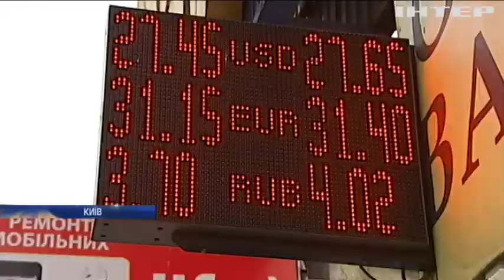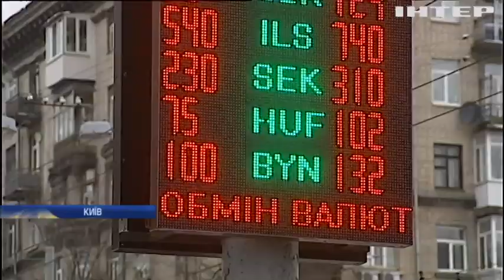Курс валюти: прогнози експертів на 2019 рік